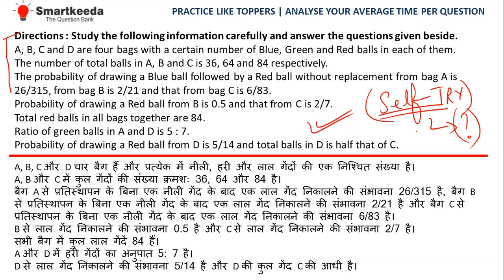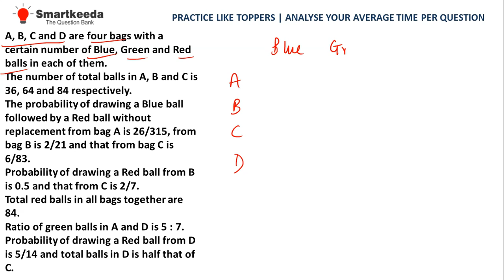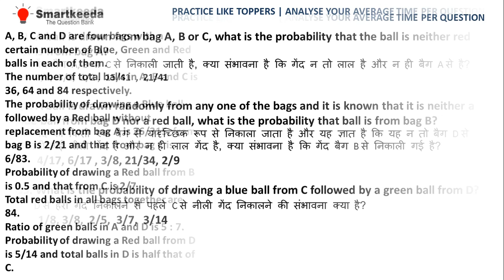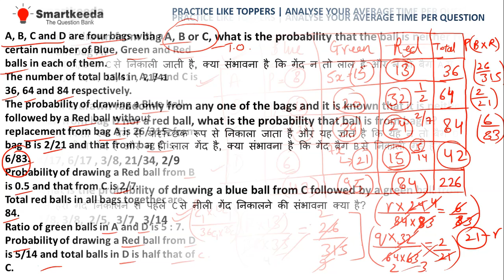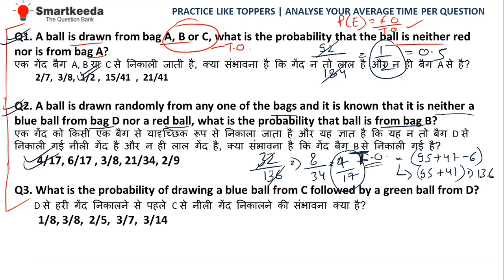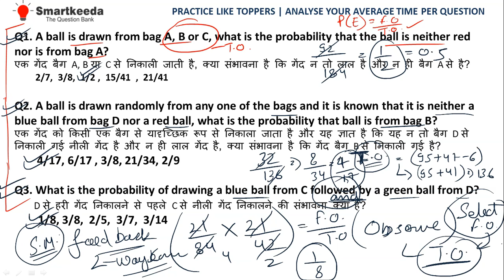PO Mains Probability Based Caselet DI | Memory based Probability DI for SBI, IBPS PO Mains 2020 | C1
PO Mains Probability Based Caselet DI | Memory based Probability DI for SBI, IBPS PO Mains 2020 | By Prateek Agarwal

Quantitative Aptitude Word Problems for SBI PO Pre 2020 | Best 50 Word Problems for SBI PO 2020 | Part 1

Here we are live with an amazing tricks to crack IBPS PO 2020 | By Prateek Sir.
In this session, Prateek Sir has discussed never seen before kind of SBI PO solving tricks using Questions taken from Testzone RRB Scale 1 Pre, SBI Clerk Pre Mock Tests.
Kindly watch the complete video and get benefited.
Regards,
Team Smartkeeda.